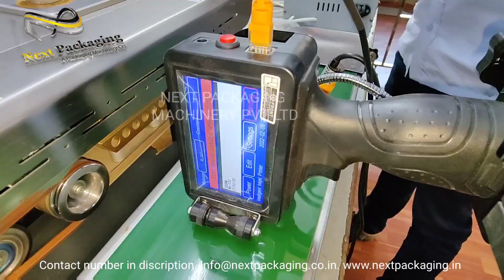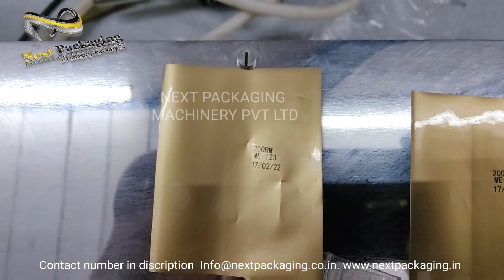Inkjet batch printer with stand and conveyor at Rs 45000 | batch coding machine for pouch, labels,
FOR LOCAL INQUIRY WITHIN INDIA
For export inquiry  ( WhatsApp available)
For sales inquiry
 SUSHIL MANDOT Line  1    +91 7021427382
  AMIT JAIN             Line 2  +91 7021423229

inkjet batch coding machine economy model which is suitable for printing on labels, pouch, best model available in market at lowest cost
our conveyor can be used for pouch sealing and same conveyor can be used for printing on pouch label

All over India dispatch